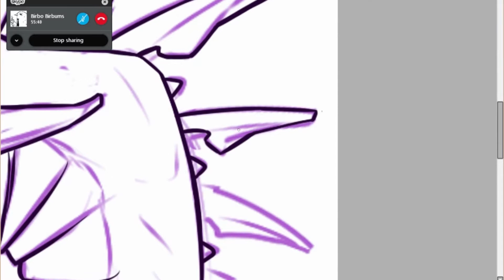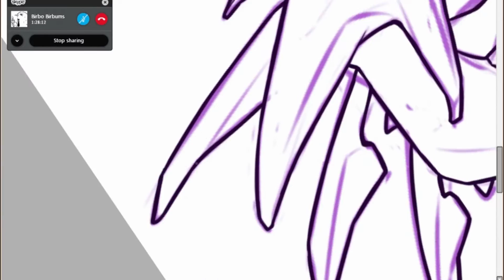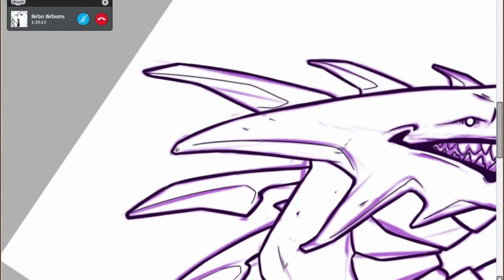XIII draws: FLIGHT RISING RIDGEBACK [ timelapse illustration ]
i've returned with a new video! hopefully i can will myself to record my process a little more often. yes, now that school is right around the corner. i have excellent timing.

Horus the Ridgeback belongs to my best bud TT, whom you should absolutely follow